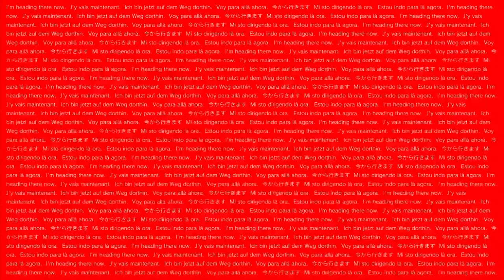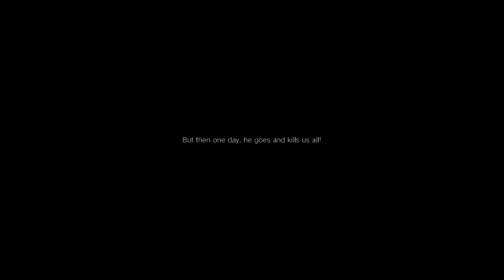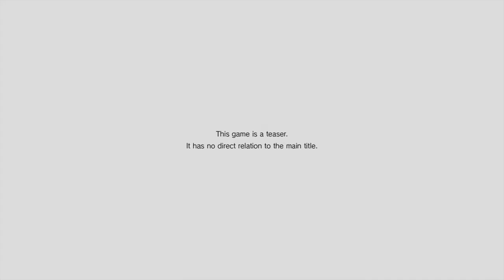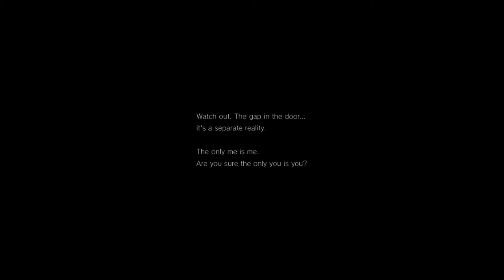Quadriplegic Plays - P.T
My name is Bace and I am a C5/C6 Quadriplegic, playing P.T